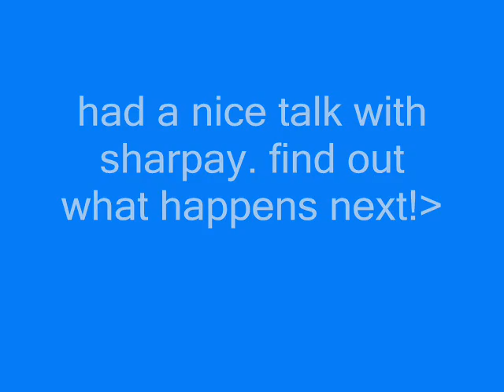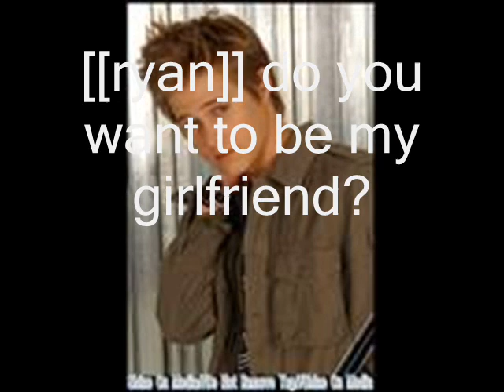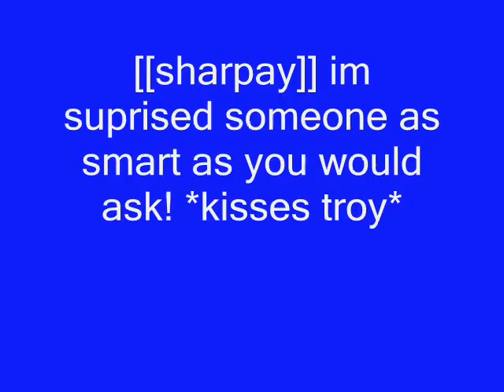A High School Musical Story-Episode 17! (troypay, ryella?)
this is a made up story created by me aka sammie or teenhrtsbeatfstr! enjoy!